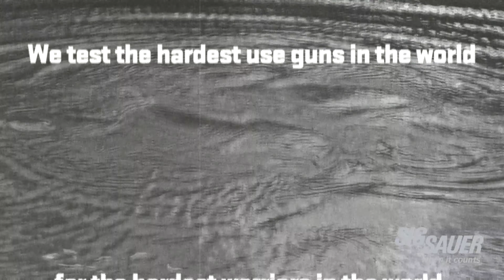SIG-Sauer P226 MK25 pistol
The SIG SAUER P226 MK25 is identical to the pistol carried by the U.S. Navy SEALs-the american fleet's special warfare operators. The railed P226 chambered in 9mm and engraved with an anchor on the left side of the slide is the official sidearm of the SEALs. Here's a lighter hearted version of a very serious test of this handgun!